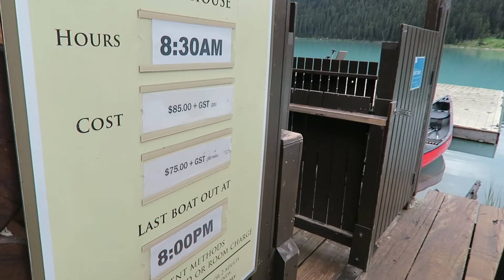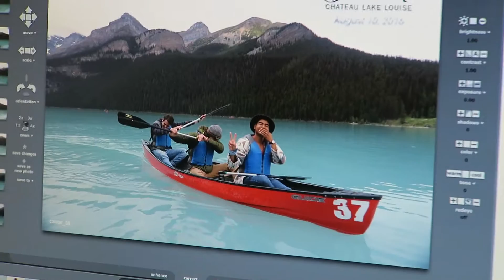Alaska ep. 5 Freezing Jump into Moraine Lake!